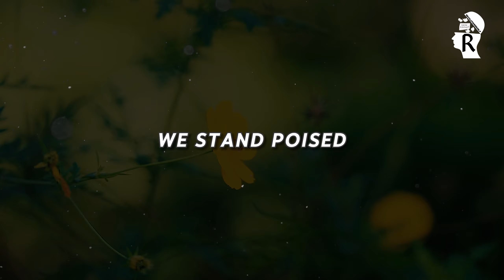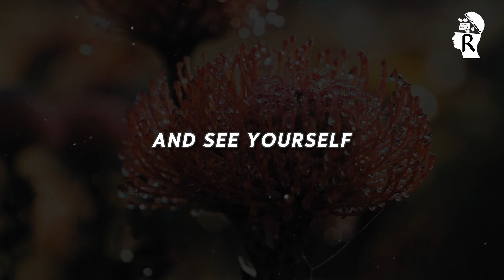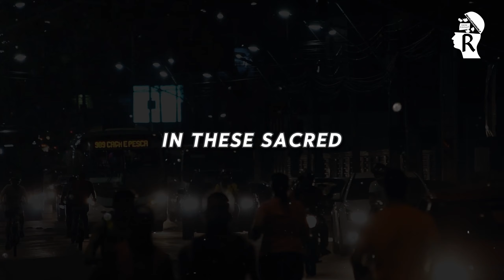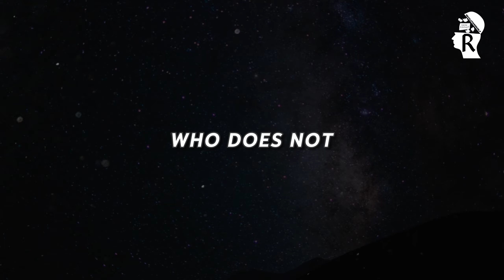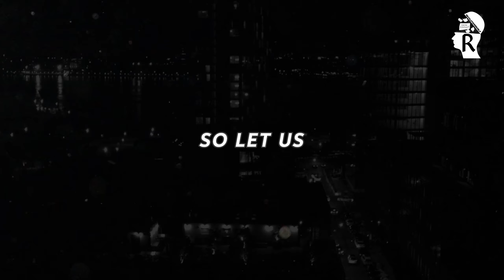7 things you should do every morning | 7 Things You Should Do Every Night Before Bed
In this video, we reveal the seven sacrosanct customs practiced by Stoics each morning and each night some time recently bed.

From developing mindfulness to grasping appreciation, each custom is outlined to invigorate your soul and cleanse your soul, engaging you to overcome dangerous feelings and seize control of your fate.

About📢
We breathe new vitality into well-known sayings from the past. Let our channel serve as a never-ending well of knowledge to which you may always turn.

This Wise Life Quotes Videos was labor-intensive, so we hope you enjoyed it.